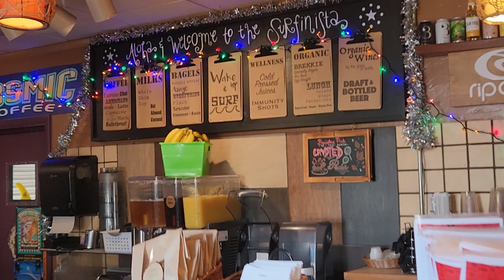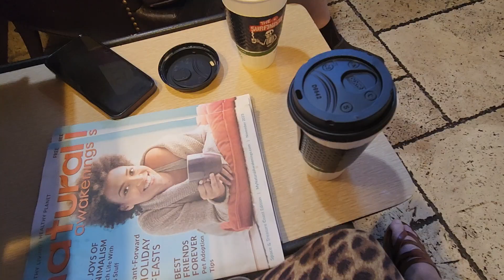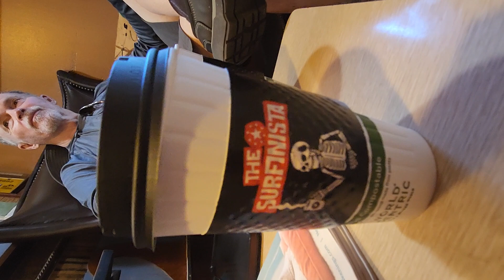We found this super cozy coffee place at Cocoa Beach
Caminhando por Cocoa Beach